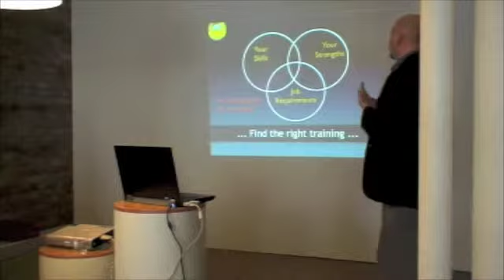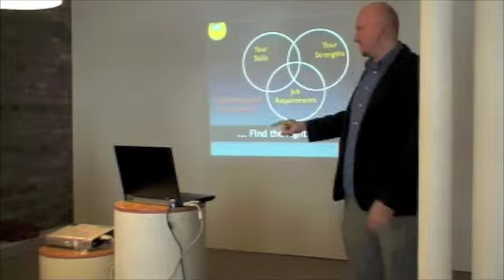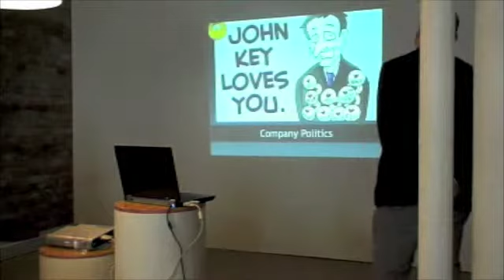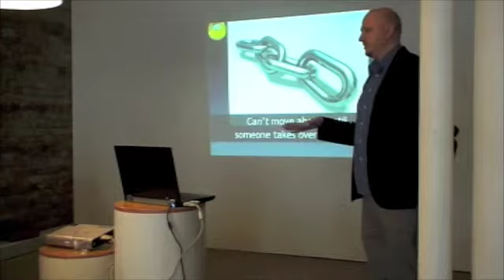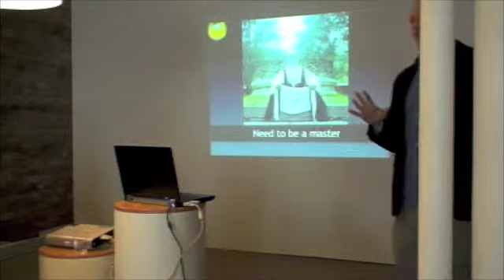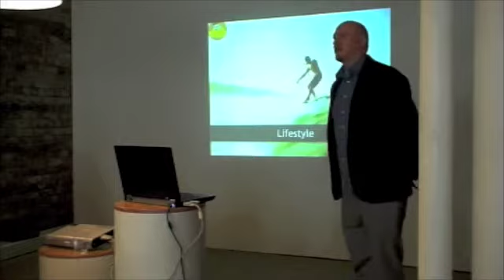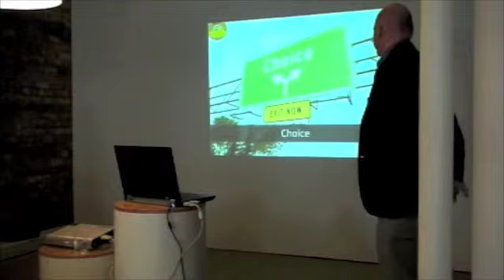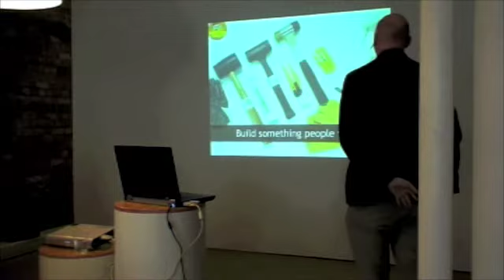XSSS - John Clegg - IT Career Pathways - part 2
Part 2 of 4. John Clegg's seminar was on IT Career Pathways, and the rules of the game.  He covered the pros & cons of being an employee, vs. contractor/consultant vs. startup entrepreneur.